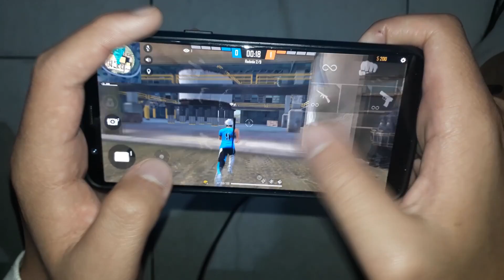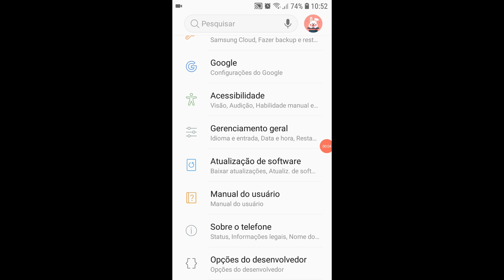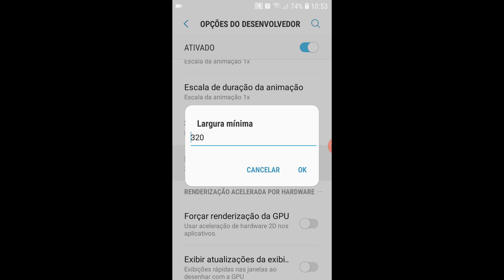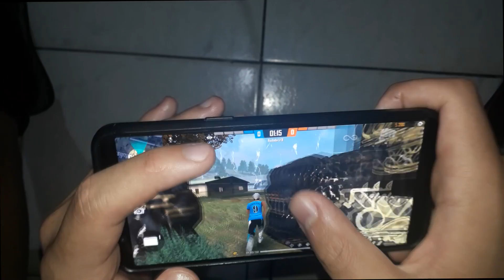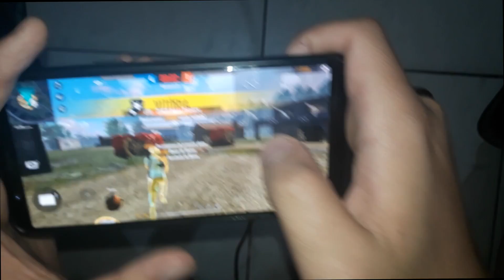NOVA SENSIBILIDADE DPI PERFEITA PARA SUBIR CAPA FÁCIL NA MIRA PADRÃO!QUALQUER CELULAR DO FREE FIRE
CRIEI UM NOVO INSTAGRAM QUEM PUDER IR LA AGORA E COMENTAR QUE VEIO PELO VIDEO NOVO VOU COMENTAR

Segue no Instagram - @zdkoficial

No Princípio era o Verbo, e o Verbo estava com Deus, e o Verbo era Deus.   João 1